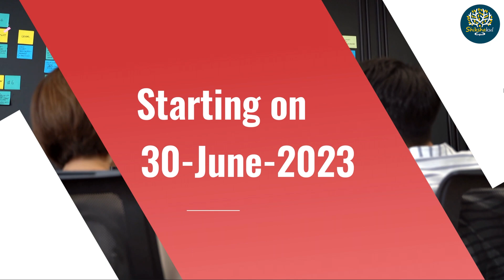Shikshakul UPPSC 2024 Foundation Batch | SDM बनने का सुनहरा अवसर | Starts on 30th June 2023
Welcome to Shikshakul, your destination for online coaching and exam preparation for UPPSC, State PCS, NDA, CDS, CAPF,  SSC and other government exams. Our mission is to provide high-quality education and guidance to help you achieve your career goals.